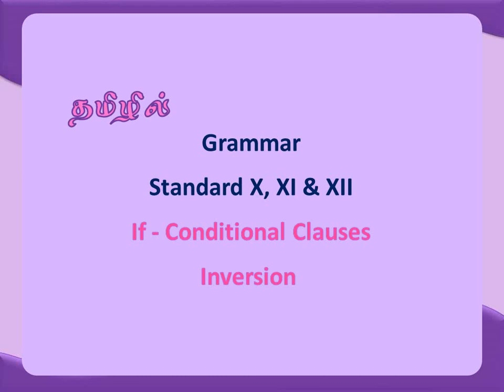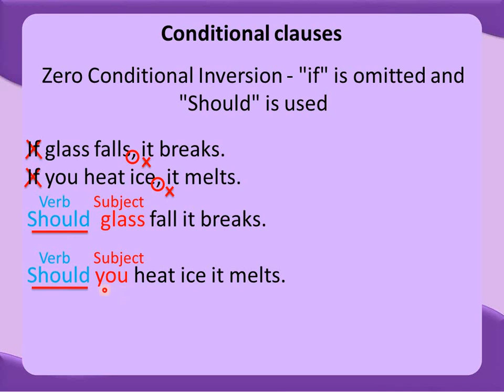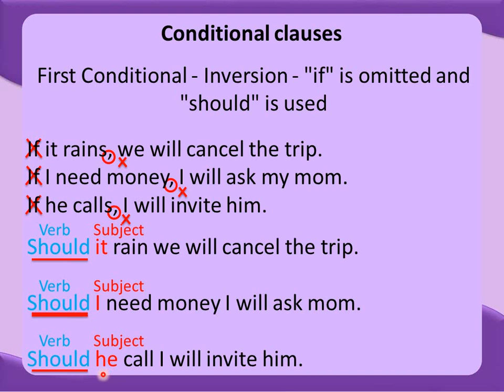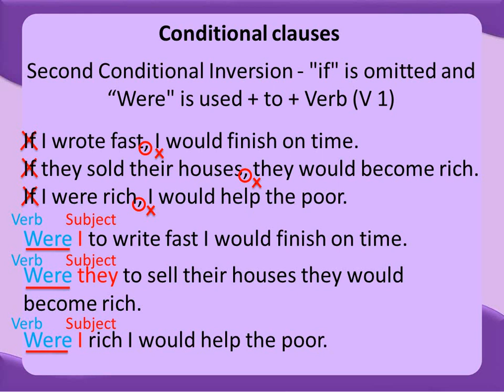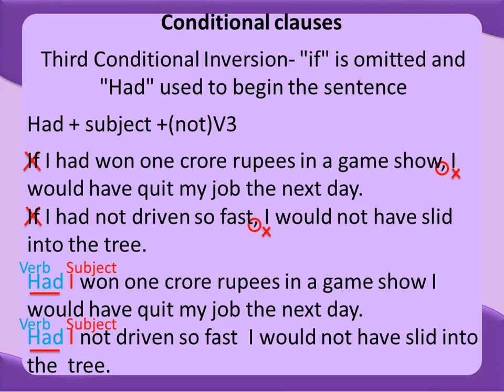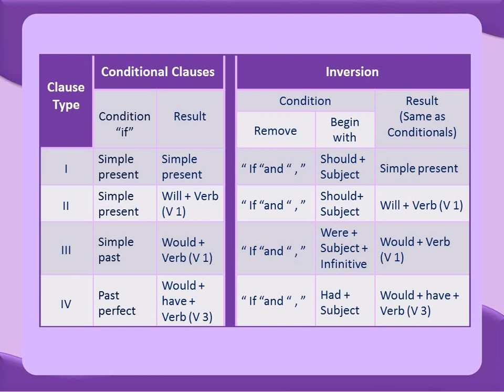INVERSION- 'IF' CONDITIONAL CLAUSES tamil explanation Std #11, #12